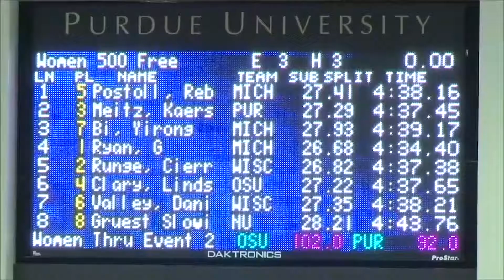Sports - 2/20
Sports with Tommy Barrett gives you the overview of what happened in sports during the week of 2/20.